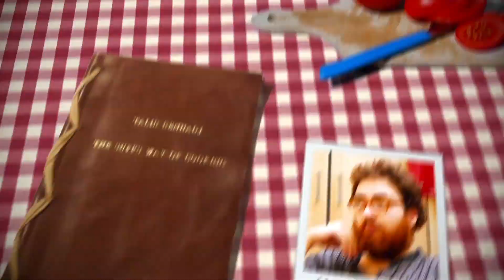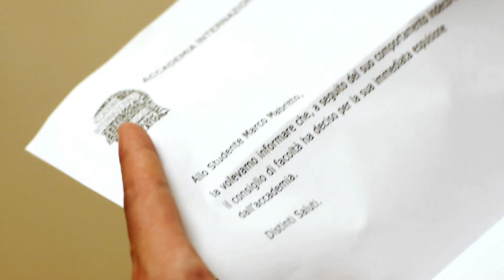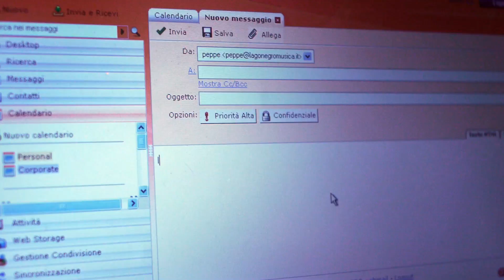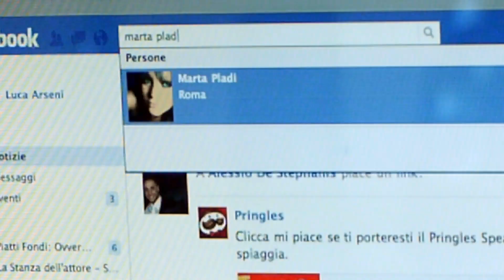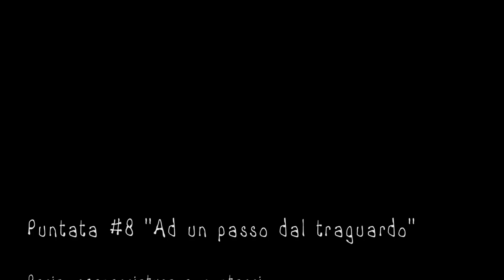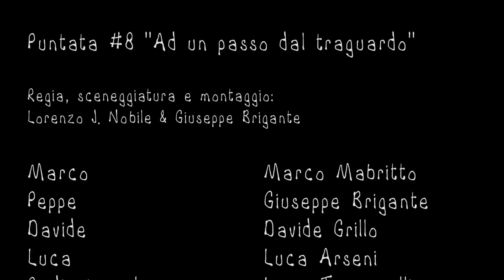Piatti Fondi Ep. 8 Ad un passo dal traguardo - Just a step to the goal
Piatti Fondi - Deep Plates ovvero come imparai a non preoccuparmi e ad amare la Torta.
Con: Luca Arseni, Davide Grillo, Marco Mabritto, Giuseppe Brigante.

Ringraziamo tutti finanziatori che hanno donato su Indiegogo e che hanno reso possibile questa puntata, in particolare:
Qulture Edizioni
Valerio Marone
Quasar Cinematografica srl
UomoCamion srl

Ringraziamo anche Francesco Ulisse Cammarata per il supporto tecnico all'hacking della GH2.

Finalmente assistiamo alla sfida! Forse. Sicuramente, in seguito allo scontro con il suo professore, Marco potrebbe avere noie con l'Accademia. Davide sembra aver svoltato con il suo nuovo lavoro presso uno studio d'architettura e Luca tenta di partecipare ad un bando per documentari e corti.  Peppe sembra aver trovato la sua dimensione proprio nel cucinare, lontano dalle telecamere e dalla filosofia orientale. Ma le cose non vanno poi bene come sembra...